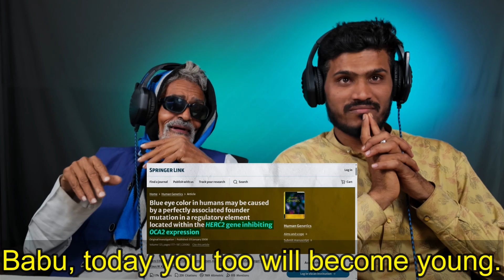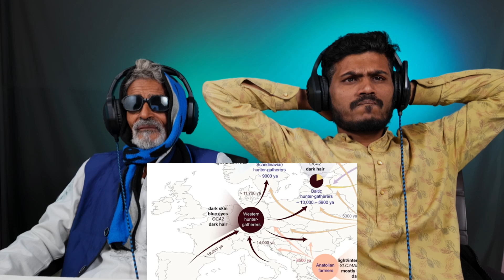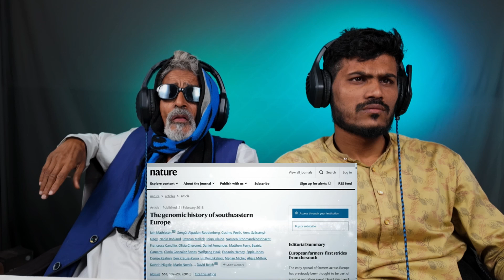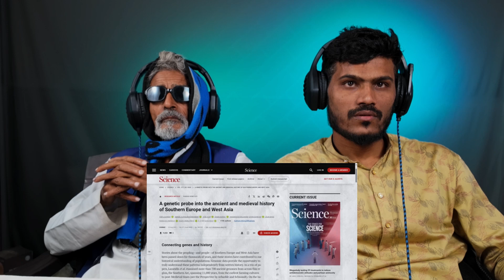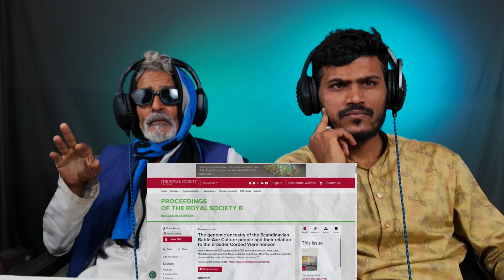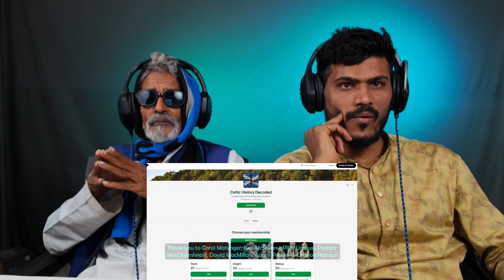Villagers React to the Mystery: Why Do Some People Have Blonde Hair & Blue Eyes?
What Happens When Villagers Watch Why Some People Have Blonde Hair & Blue Eyes?

In this video, watch the villagers' first-time reactions as they learn about the science and history behind why some people have blonde hair and blue eyes. This surprising and eye-opening moment will leave you amazed as they discover the genetic factors and fascinating explanations behind these unique traits.

Have you ever wondered why certain populations, especially in Northern Europe, have striking features like blonde hair and blue eyes? Join these villagers as they react to a video that unveils the scientific reasons behind these traits. From genetics to historical migration, the truth is more surprising than you might think!

This video is a perfect blend of cultural curiosity and educational content, showing the reactions of people who have never seen such traits explained before. The villagers’ genuine surprise and excitement will keep you hooked from start to finish.

Through this video, you'll learn:

The genetic mutation that leads to blonde hair and blue eyes.
Why these traits are more common in Scandinavia and certain parts of Europe.
The role of evolution and human migration in shaping physical features.
How these features became markers of genetic diversity over thousands of years.
Blonde hair and blue eyes are often seen as rare or even mysterious traits, but in reality, they’re the result of a fascinating genetic history that ties us all together. This video sheds light on how DNA and evolution have shaped our appearance over time.

This video is not just about genetic science—it’s about cultural reactions and the wonder of discovery. It’s amazing to see people’s raw, unfiltered responses when they learn about something that seems so familiar to some, but is completely new and unknown to others. Whether you’re from Scandinavia or somewhere else, this video offers an insightful and entertaining experience.

Join the conversation in the comments below—what do you think about the science behind blonde hair and blue eyes? Have you ever wondered about the history behind these traits? Let us know your thoughts!